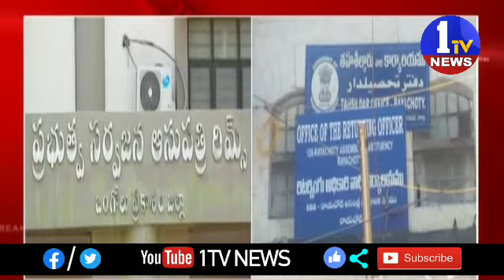ఆంధ్రప్రదేశ్ లో కరోనా తగ్గుముఖం||1TV NEWS